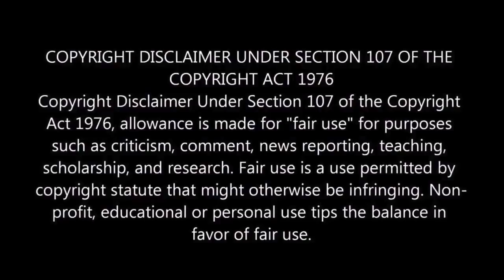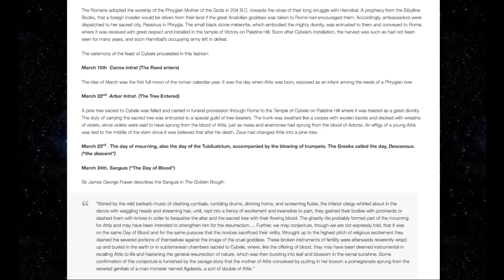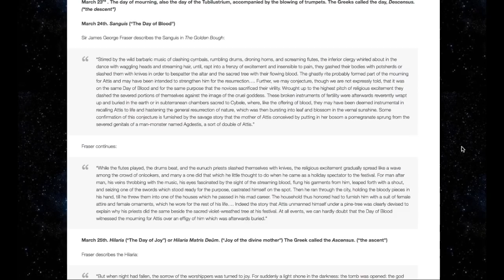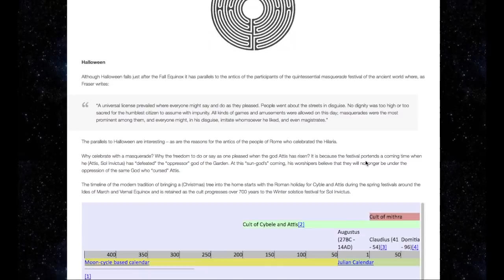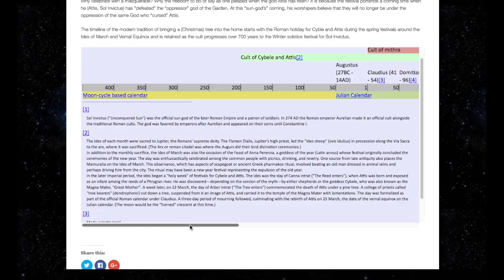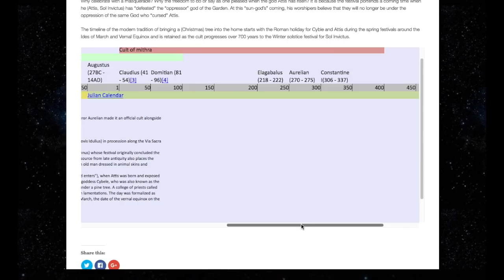Eyes Wide Shut (Sympathy For The Devil) Part I.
It's Not What Everyone Else Says It's About.

For more information on the meaning of mythology.